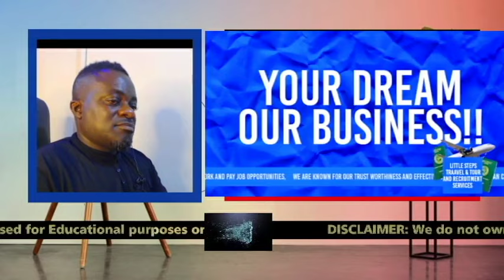EZRAFM MAKOSEM LIVE TODAY: One among the 3men who imprëgnãted the girl is political fïgure